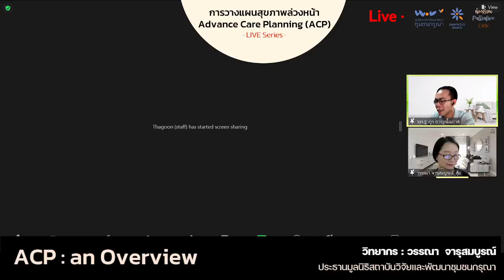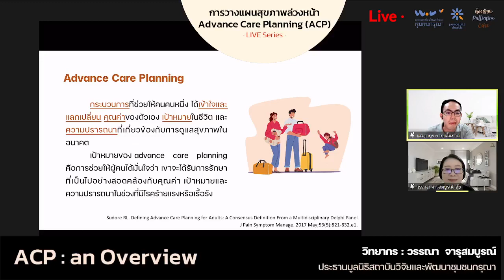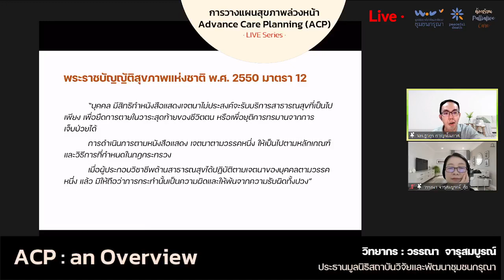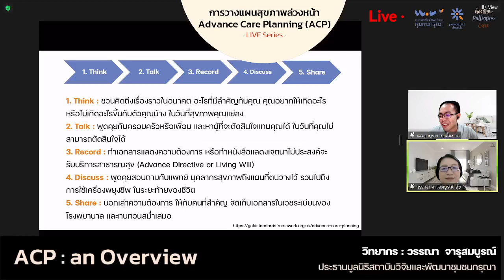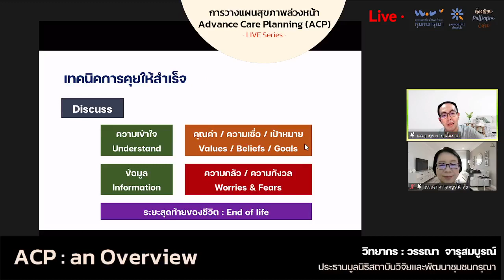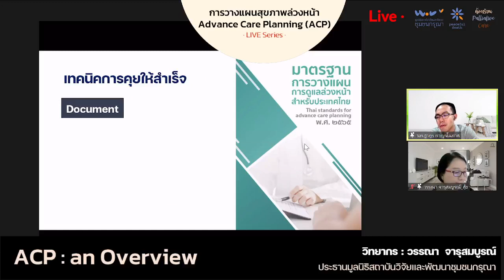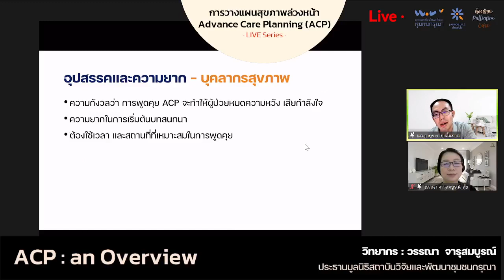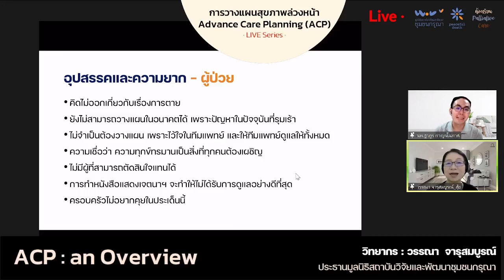ACP : an overview || Advance Care Planning (ACP) Live series EP 1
"ACP : an overview"
Advance Care Planning (ACP)
Live series
คุณวรรณา จารุสมบูรณ์
ประธานมูลนิธิสถาบันวิจัยและพัฒนาชุมชนกรุณา
และประธานกลุ่ม Peaceful Death